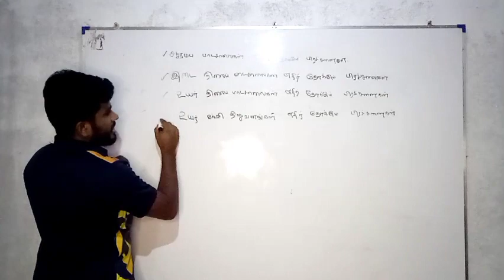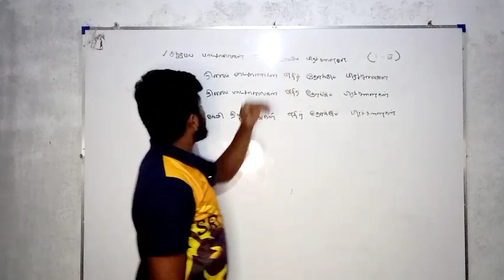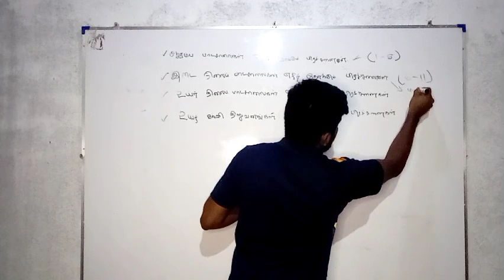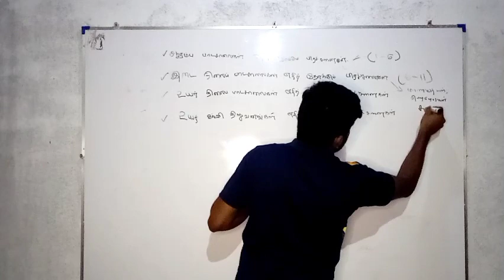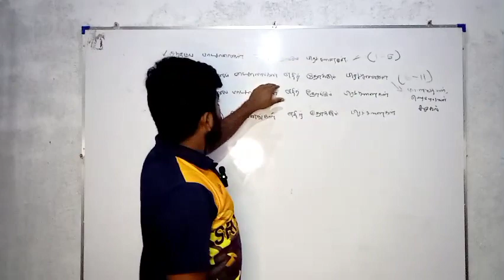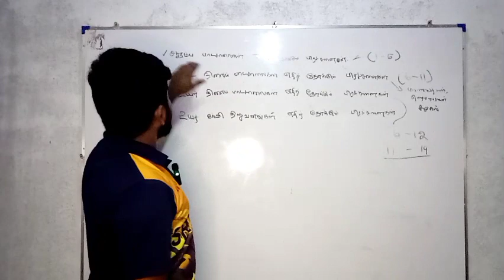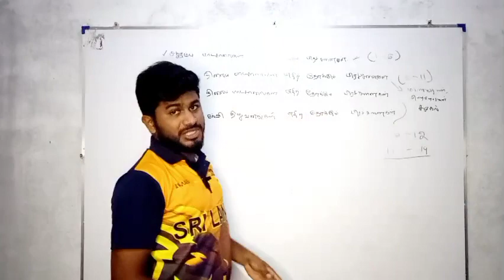Problems faced by schools in srilanka | இலங்கையில் பாடசாலைகள் எதிர்கொள்ளும் பிரச்சினைகள்